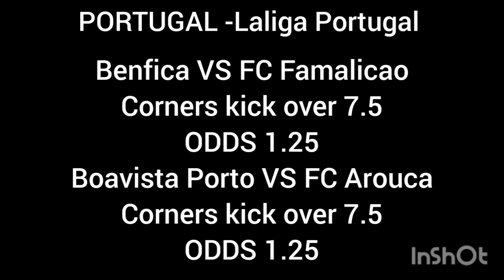Football Predictions 9+ODDS Sure Winning 3/03/2023🏆⚽️